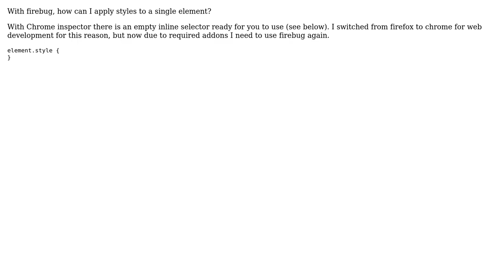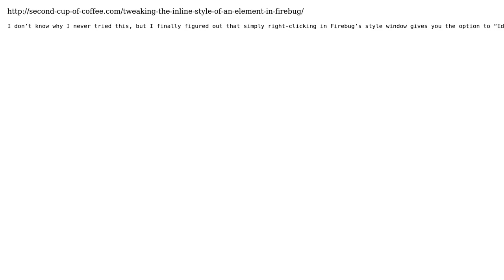Apply styles to a single element with firebug?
With thanks & praise to God, and with thanks to the many people who have made this project possible! You are responsible for your own actions.